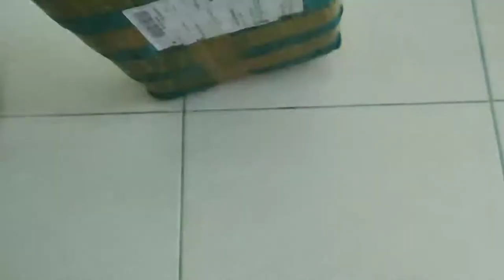Unboxing Chess & Checkers & Backgammon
Alhamdulillah, yeay! Hadiah daripada ayah&umi untuk arwa dah sampai. Kenapa ayah dulu? sebab ayah yang suggest hadiah ni 😁😘💚. Untuk arwa asah minda kata ayah

Ni link shopee seller. Ukuran yang kami beli ni 44x44cm